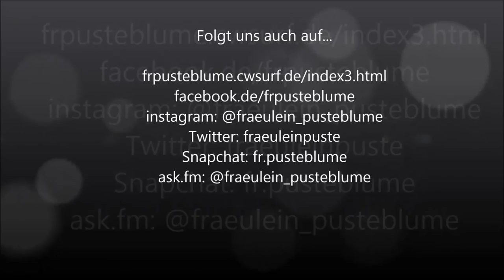Meine Reit-Handytasche | Produkttest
Heute möchte ich euch kurz meine Reit-Handytasche vorstellen.
Sie kommt mit auf jeden Ausritt, wenn ich keine Weste oder Jacke anhabe, wo ich mein Handy drin verstauen kann. Ich gehe aber niemals ohne Handy ausreiten, da man nie weiß, was unterwegs passiert. Es ist gut für den Notfall ein Handy dabei zu haben.

mein Handy: Apple iPhone 6 Plus

... ask.fm/fraeulein_pusteblume